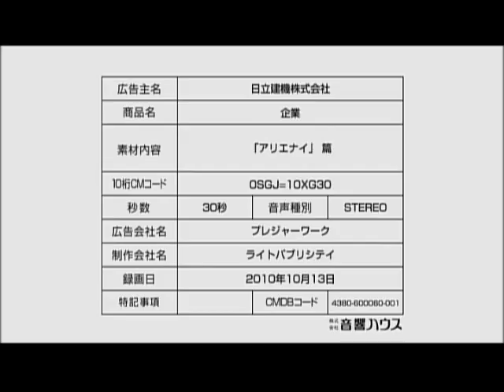HITACHI Models in the Future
HITACHI in the FUTURE